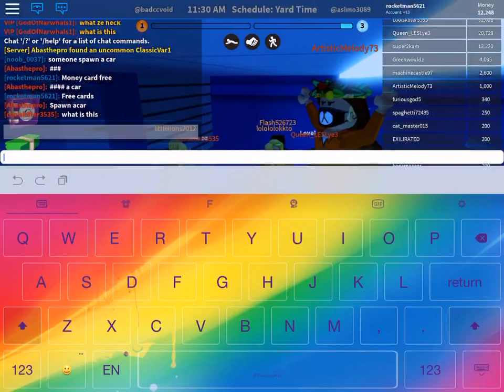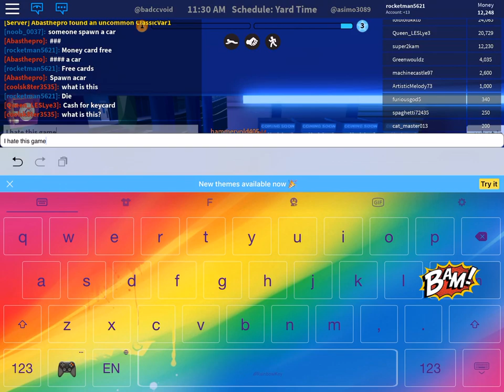The top glitch in jail break Roblox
This does not exist anymore so this video is not supported anymore.